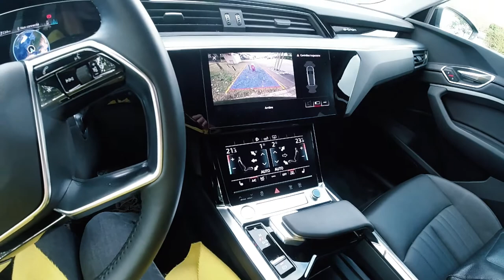AUDI E-TRON LUXEMBOURG | PRESENTATION 2020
L'Audi e-tron a réussi à me conquérir dès les premiers kilomètres passés ensemble. Son design (intérieur et extérieur) est chic, élégant mais sportive en même temps. C'est un SUV familial qui ne dit pas "j'ai arrêté d'essayer".

ARCTICSWAN est un magazine en ligne dédié à l’industrie automobile de Luxembourg.

La direction éditoriale est principalement orientée vers les essais auto avec des nouveaux modèles de voitures. L’expérience de conduite est le sujet principal des articles, à la frontière de la littérature et de la technologie.

La direction éditoriale se concentre également sur des projets de marketing de contenu spécialment développés pour l’industrie automobile ou pour les industries liées à la voiture et à la conduite.

En parcourant le magazine, vous trouverez également les dernières nouvelles de l’industrie automobile, des articles lifestyle, famille, beauté et fashion, des interviews avec personnes clés au Luxembourg et dans l’avenir un catalogue avec les concessionnaires automobiles de Luxembourg.